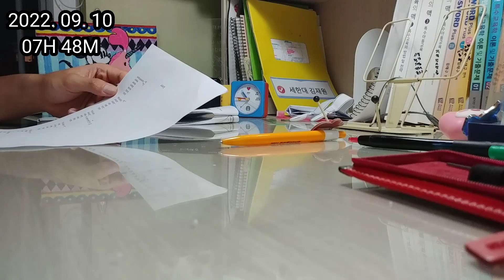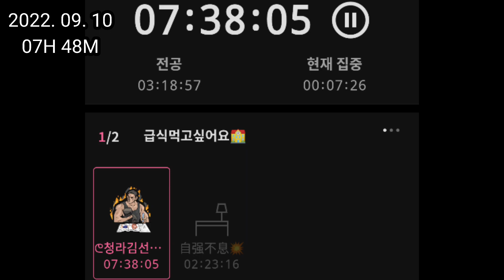2022. 09. 10 토요일